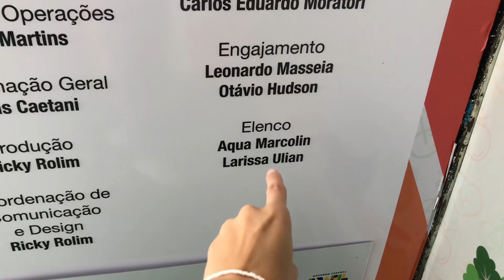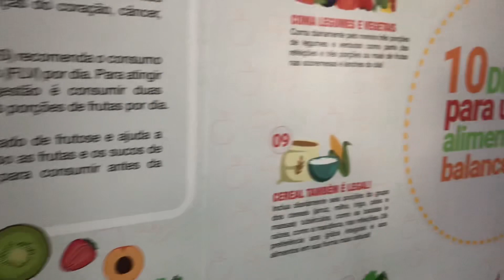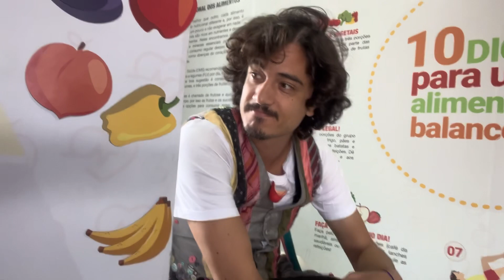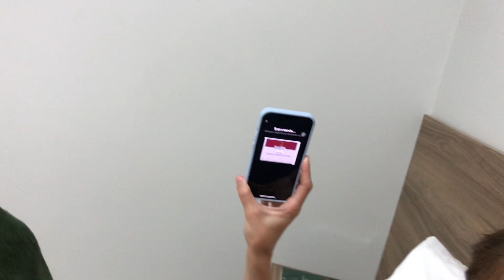Vlog 12- Terça feira em Campos de Júlio